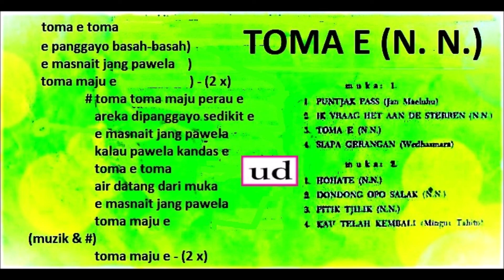Pattie Bersaudara diiringi Band Pantja Nada pim. Enteng Tanamal - Toma E (N. N.) - 1966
E masnait jang pawela. toma maju e.